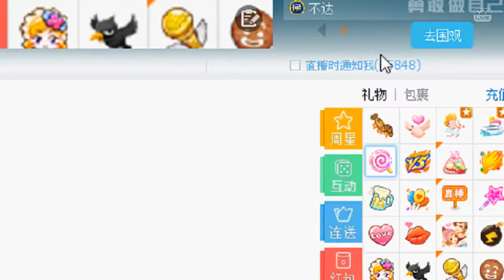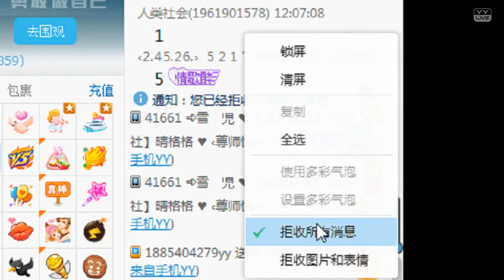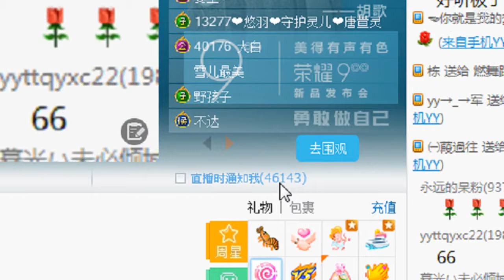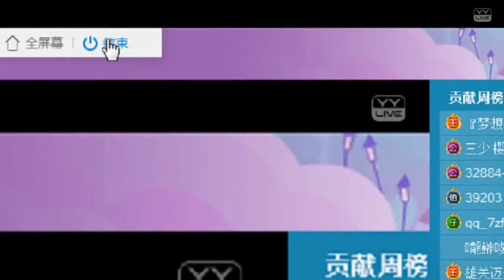YY LIVE 燃舞蹈 晴格格 -《燃舞蹈》（Artists Singing・Dancing・Instrument Playing・Talent Shows).mp4